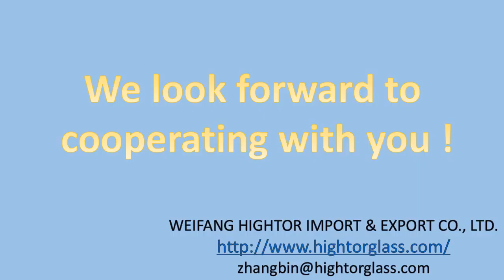Glass Wine Bottles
Our company is one of the most professional glass bottles maker in China. We specialized in produce glass wine bottles, vodka bottles, spirit bottles, champagne bottles, olive oil bottles, beverage and liquor bottles in various sizes and styles. We also offer other services for glass bottles, such as decaled, frosted or hand-painted, which we can execute according to clients' specific requirements.